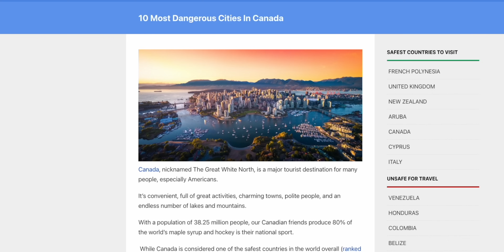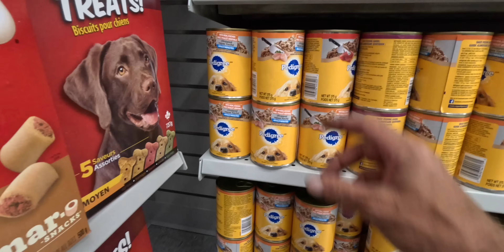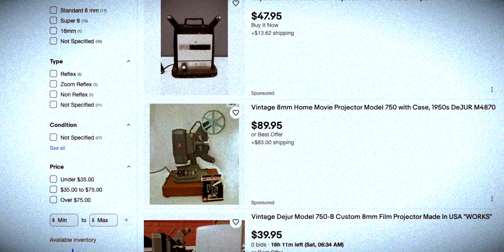Stealth Camping in Canada's Most Dangerous City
Ovens returns to his hometown, but A LOT has changed. The city that raised him is now a crime-ridden concrete jungle. He's surprised at what he finds when he decides to revisit the past and his old stomping grounds for a stealth camping adventure.